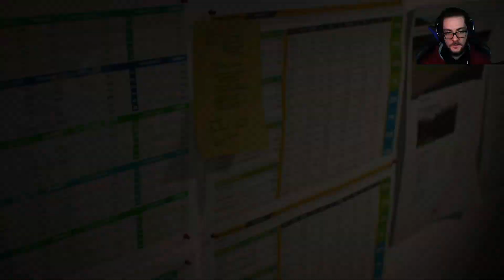SKIPPIAMO E VINCIAMO | FIFA 23 - Carriera Allenatore | Gameplay ITA | #45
Buona visione!

AUDIO:
Microfono (con asta)